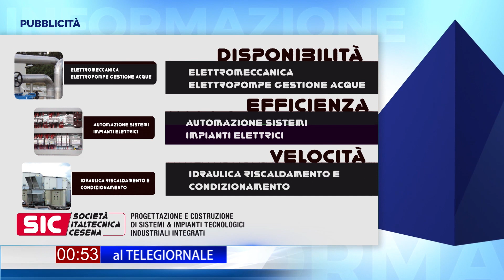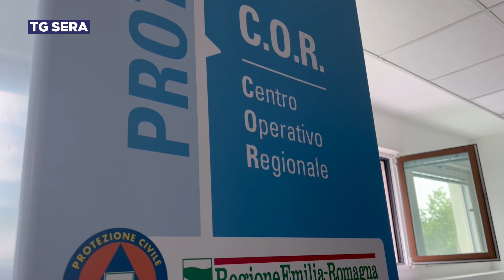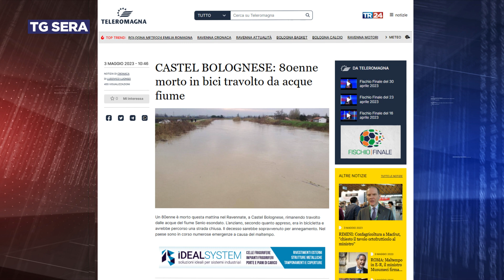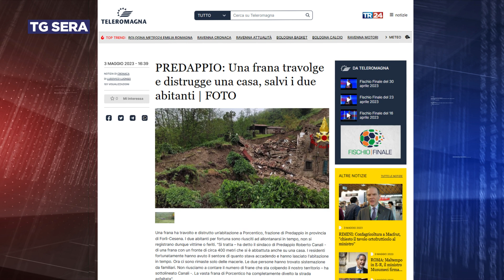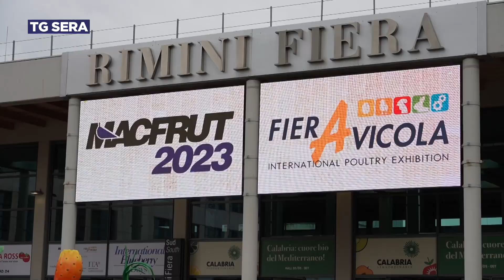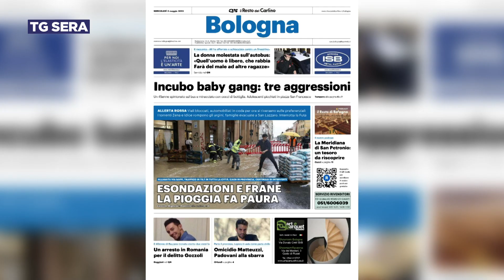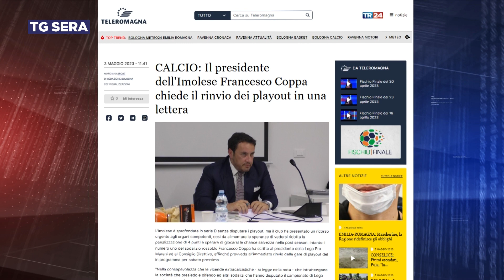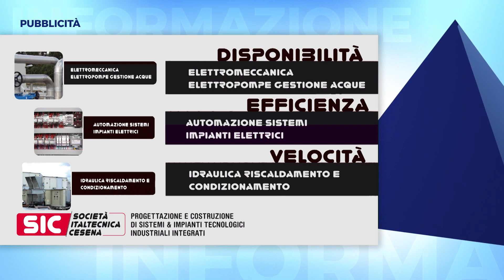TG SERA del 03/05/2023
Tutte le notizie della giornata e gli ultimi aggiornamenti su politica, cronaca, economia, sport, eventi e attualità del nostro territorio.